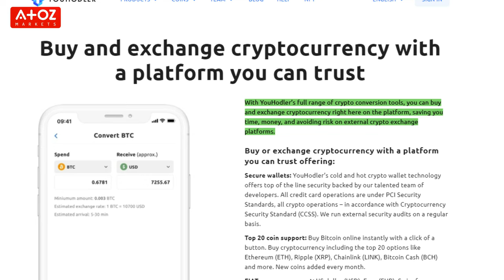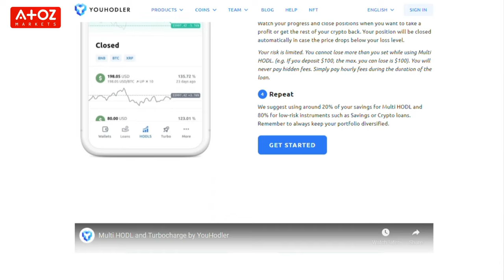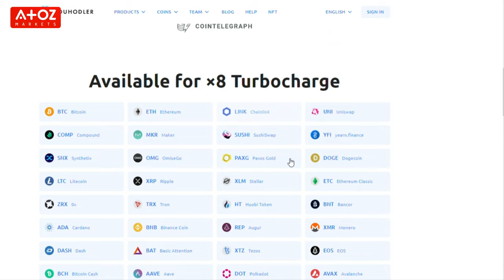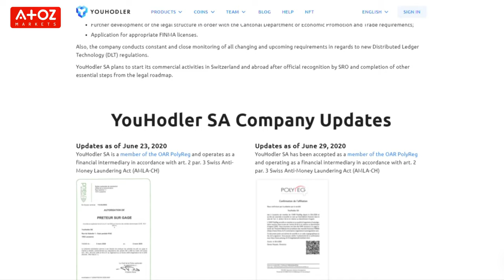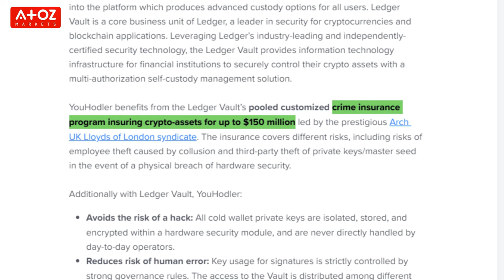YouHodler Review || Is YouHodler a Scam?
YouHodler is a cryptocurrency lending platform that began operations in 2018. This company has its registered address in Cyprus as well as Switzerland. Via YouHodler you can place your cryptocurrency or fiat currencies such as USD EUR GBP, CHF, and Exchange them for crypto, so you can begin earning interest on the money you have deposited.

Did you miss anything from my YouHodler review? Or do you have a question for Professor Forex? Leave a comment in the comment section below, and I will get back to you.